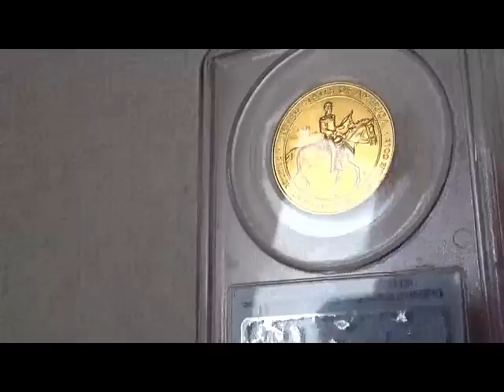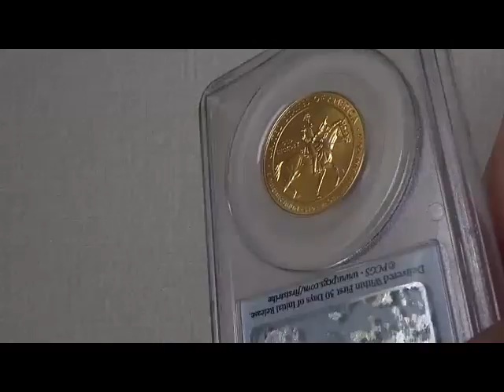2008 W ジャクソンズ・リバティ10ドル金貨 $10 PCGS MS70ファーストストライク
2008 W ジャクソンズ・リバティ10ドル金貨 $10 PCGS MS70ファーストストライク

アメリカ合衆国　7代大統領　アンドリュー・ジャクソン
就任時年齢　61歳　在職期間　 1829/03/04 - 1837/03/03

表面が1807年から1836年のハーフダラーコインにデザインされたLiberty
自由の女神像。

1年間で3,000万円稼いだコイン投資の方法を解説
している無料メルマガに登録する。

富裕層向けオーダーメイド注文はこちら

書籍「コイン投資入門」
フォレスト出版